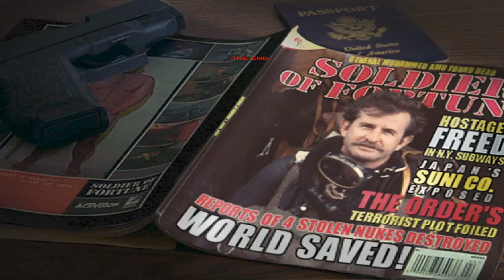Soldier of Fortune - Mission 27: Endgame, part 4 (Final boss)